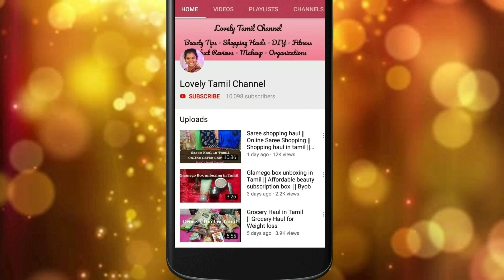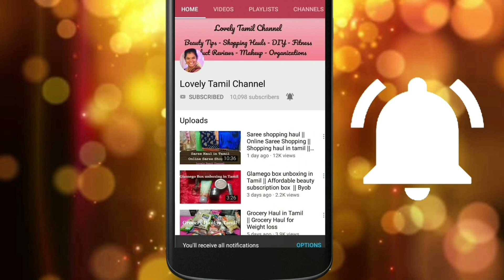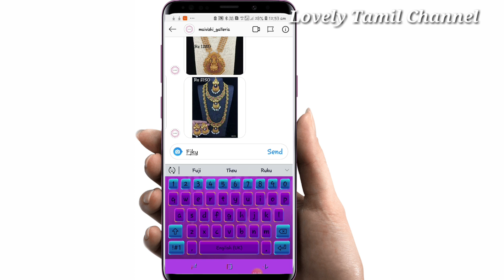Online Jewellery Haul in Tamil | Bridal Jewellery Collection 2019 | Antique Jewellery Haul in Tamil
Title : Online Jewellery Haul in Tamil | Bridal Jewellery Collection 2019 | Antique Jewellery Haul in Tamil

 Choose the product from Instagram or facebook link, Message them to check the availability

if the availability is confirmed, make your payment through Tez/ Paytm / Online Bank Transfer. No cash on delivery.

Based on the unboxing video video should start before opening the courier cover if the product is damaged in transit replacement will be provided

 no other cases No EXCHANGE | NO COD | NO RETURN | NO REFUND

Hi Friends hope you all like this Online Jewellery Haul in Tamil | Bridal Jewellery Collection 2019 | Antique Jewellery Haul in Tamil if you like this video don't forget like and share with your friends and family.